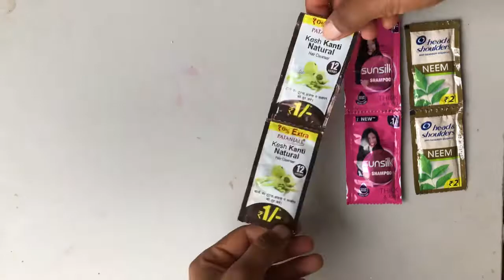10 BEST Shampoos entertainment videos dayer kids tv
10 Best Good Shampoos entertainment videos
Lolipop unboxing videos
Dayer kids tv
Colour wali shampoo

Candy unboxing video
Lolipop unboxing
Candy unboxing
Abcd song
Alfabets
Shampoo unboxing